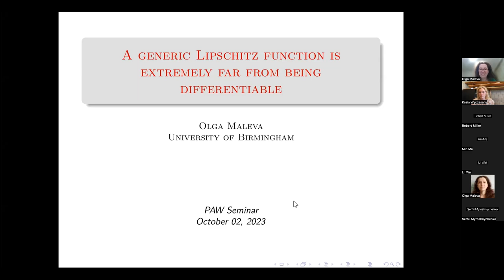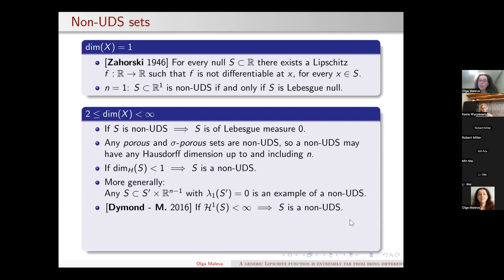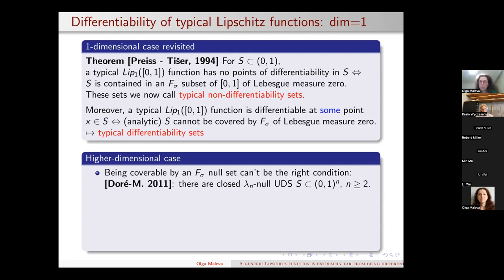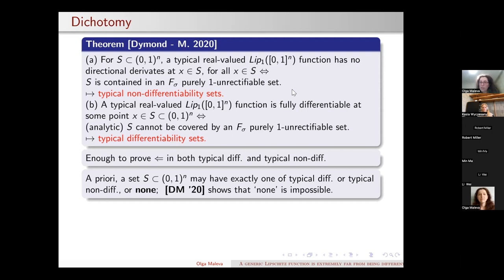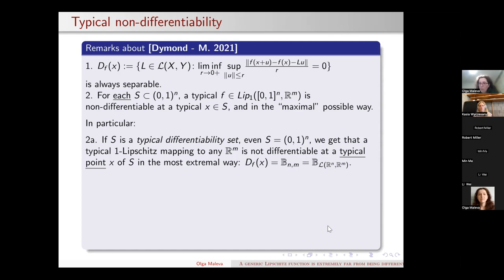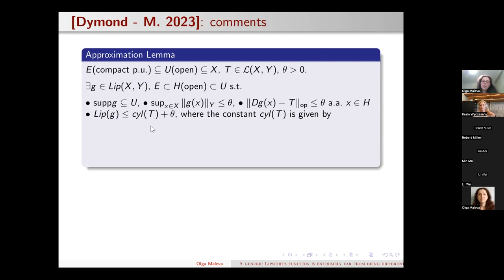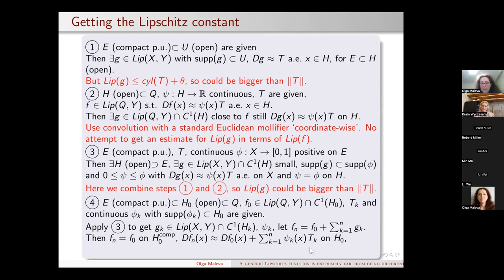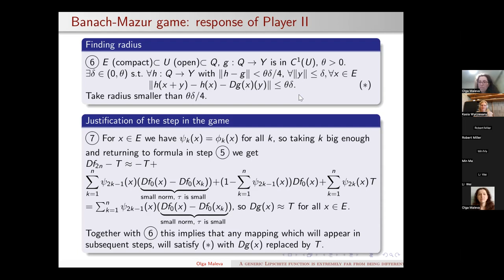Olga Maleva "A generic Lipschitz function is extremely far from being differentiable"